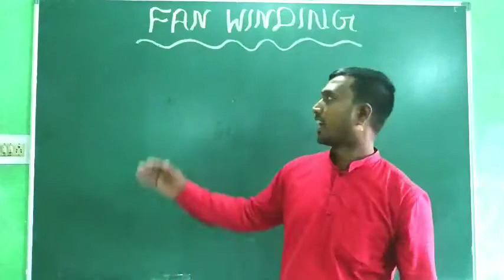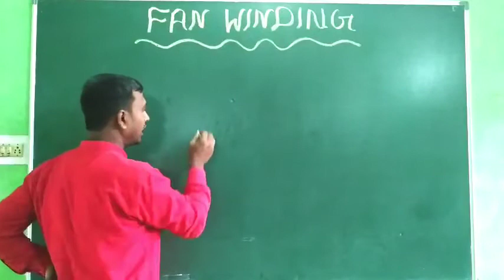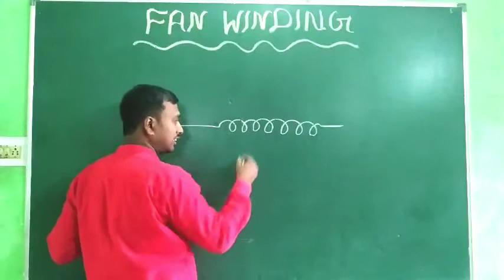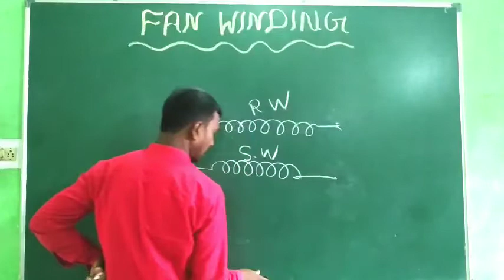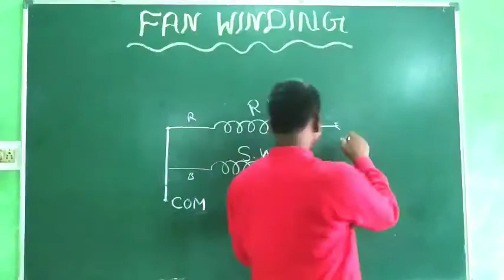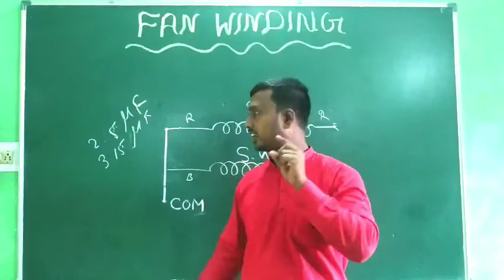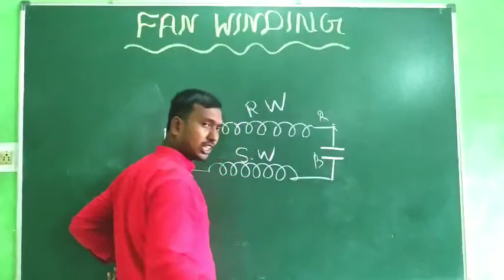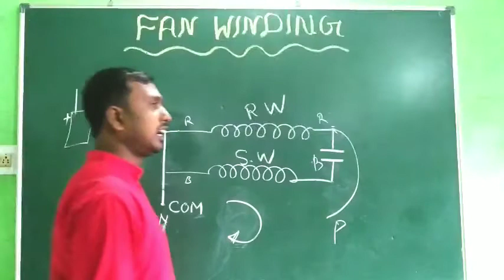Introduction of Fan Winding